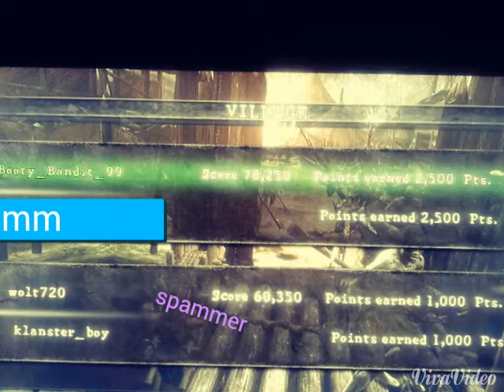Resident Evil 5: Matches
This are some matches that I been playing by myself and with friends. Sorry for my sloppy editing work. Lately I been playing against spammers and a Hacker. These type of players never amusing me. Some of them are good players, but use fire. Hmmmm what a shame.